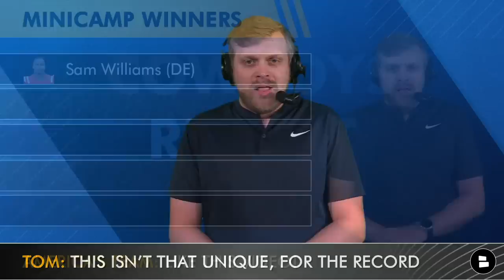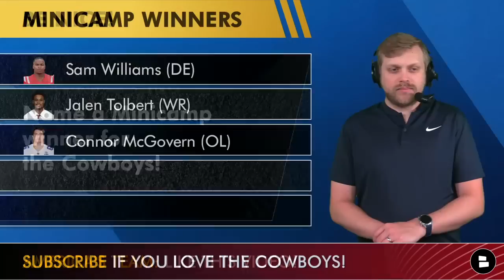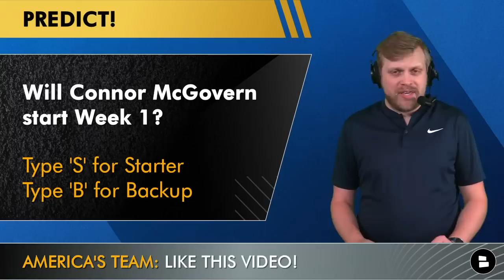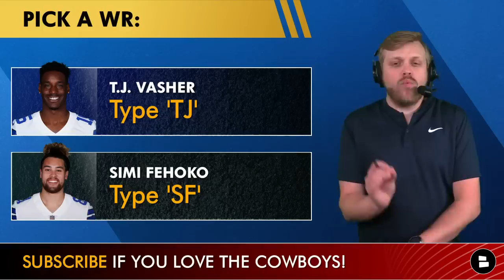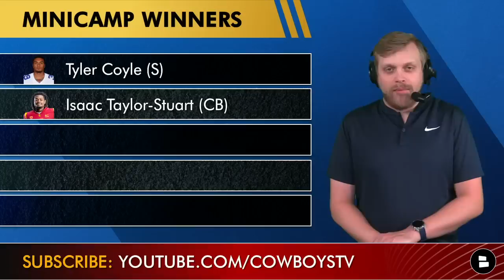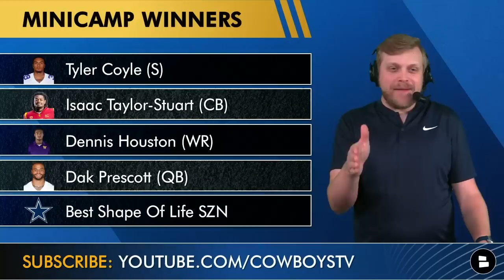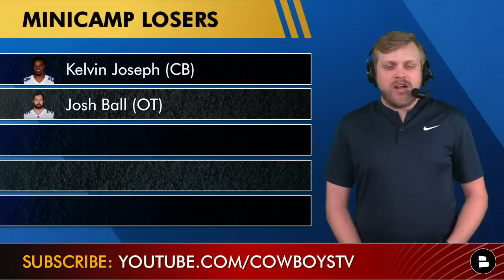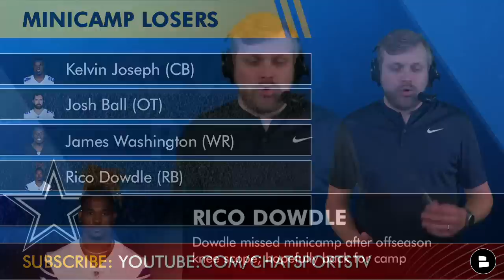Dallas Cowboys Minicamp Winners & Losers Ft Dak Prescott, Jalen Tolbert, Sam Williams, Kelvin Joseph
Dallas Cowboys Minicamp is over and we’re taking a look at the winners and losers from Cowboys Minicamp based on all the Cowboys news and Cowboys rumors coming out of Minicamp. It includes some noteworthy names like Dak Prescott, Jalen Tolbert, Kelvin Joseph, Connor McGovern and plenty more.

Cowboys Minicamp Winners:
- Sam Williams (DE)
- Jalen Tolbert (WR)
- Connor McGovern (OL)
- T.J. Vasher (WR)
- Simi Fehoko (WR)
- Tyler Coyle (S)
- Isaac Taylor-Stuart (CB)
- Dennis Houston (WR)
- Dak Prescott (QB)

Cowboys Minicamp losers:
- Josh Ball (OT)
- James Washington (WR)
- Rico Dowdle (RB)
- Backup QBs (not named Rush)
- Kelvin Joseph (CB)

Here are the Cowboys in the best shape of their life (allegedly):
- Ezekiel Elliott (RB)
- Connor McGovern (OL)
- CeeDee Lamb (WR)
- Mike McCarthy (HC)
- Dak Prescott (QB)
- Neville Gallimore (DT)
- Dalton Schultz (TE)
- Chauncey Golston (DL)

Excited about the rookies? Like this video!

Answer today’s Cowboys questions in the COMMENTS:
You ok with canceling the rest of Minicamp? Type ‘Y’ for Yes and Type ‘No’ if not
Name a Minicamp winner for the Cowboys!
Will Connor McGovern start Week 1? Type ‘S’ for Starter and Type ‘B’ for Backup
Pick a WR: Type ‘TJ’ for TJ Vasher and Type ‘SF’ for Simi Fehoko
Favorite UDFA this year?
Are you in the best shape of your life? Type ‘ME’ either way!
Name a Minicamp loser for the Cowboys!

Here’s ONE BIG NOTE on each of the Cowboys Minicamp Winners and Losers:
- Sam Williams: had several “sacks” at Minicamp, beating several different players
- Jalen Tolbert is back from injury and thrived as the default WR1 and punt returner
- Connor McGovern is still working as the starter at left guard over Tyler Smith
- TJ Vasher has drawn some praise dating back to OTA's as he fight for roster spot
- Simi Fehoko had a strong minicamp performance after inconsistency at OTA's
- Tyler Coyle flashing at safety
- Isaac Taylor-Stuart had the "play of the day" with a pick-6 off of Will Grier
- Dennis Houston has been getting valuable reps with the 1's thanks to WR injuries
- Dak Prescott looks leaner and is fully healthy
- Kelvin Joseph missed minicamp with a minor injury, but is expected back for training camp
- Josh Ball is working mainly at RT but still has some issues with power
- James Washington allegedly has tendinitis in his left foot; hope is he's back for camp
- Rico Dowdle missed minicamp after offseason knee scope; hopefully back for camp

We will have the best Cowboys Training Camp coverage on the internet! Sub for daily Cowboys videos

are Cowboys Rumors, Cowboys News, Cowboys Trade Rumors and everything else in between.

Cowboys Report host Tom Downey does all the aggregation of Cowboys News so you don’t have to! Follow him on Twitter

Do you still use Facebook? If so, LIKE our page to interact with more Cowboys fans

The 2022 NBA Draft is one week away! Tune in for live coverage of every pick on the @chatsports YouTube channel

We also post our Cowboys coverage, although with exclusively-aired segments on Rumble